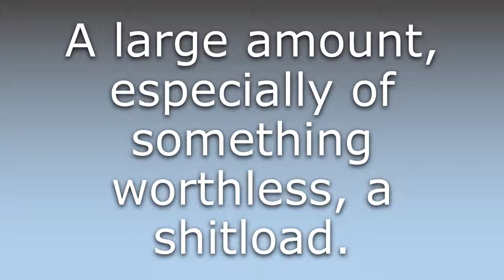What does Crapload mean?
What does Crapload mean in English? Learn the meaning of Crapload.